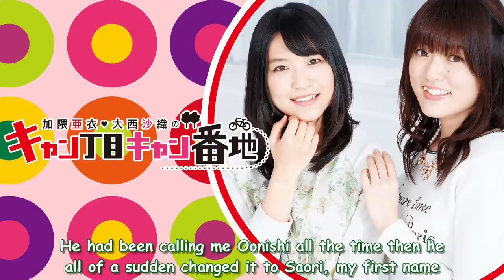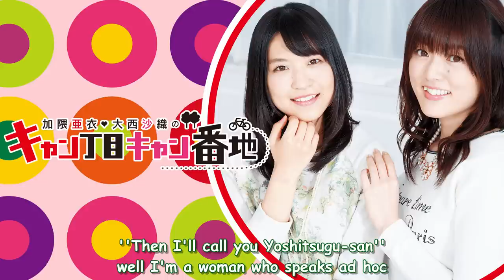[Eng Sub] The Whole Story of Saori Incident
I finally managed to move my lazy ass to scavenge all the historical footage about the Saori Incident, where Matsuoka decided to call Oonishi Saori by her first name(last name in jp context) and caused a huge commotion across the entire industry. The video features all the stakeholders’ opinions/reactions. Hope you enjoy it.